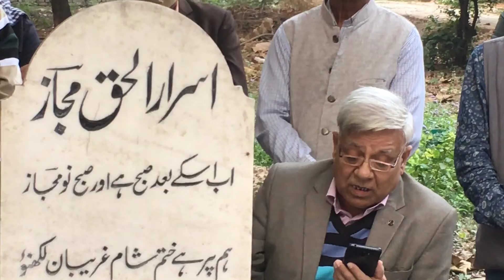MajazDeathAnniversary 1080p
mesmerising urdu poet majaz lakhnawi died on 5 december 1955 at the age of 45 years